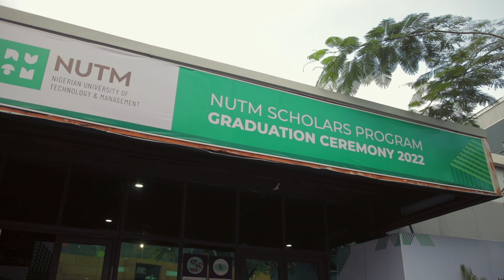NSP Graduation Ceremony 2022 | Highlights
NUTM is proud to graduate the second cohort of our flagship academic program, the NUTM Scholars Program (NSP), a one-year full-time interdisciplinary postgraduate program in Technology, Entrepreneurship, and Design.

The graduation ceremony was held on Saturday, August 6th, 2022, at 10:00 am. Watch the highlights of this iconic event as we ushered the future leaders into a lifetime of transformational change and impact.